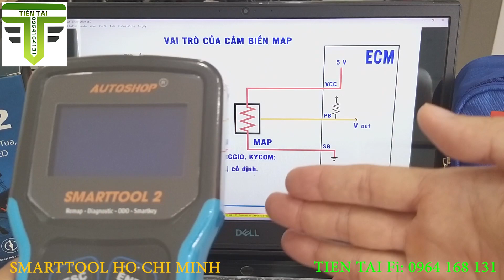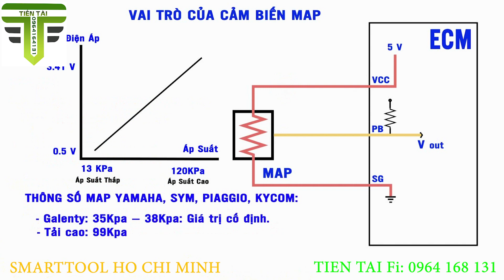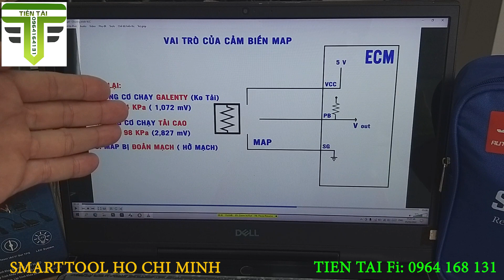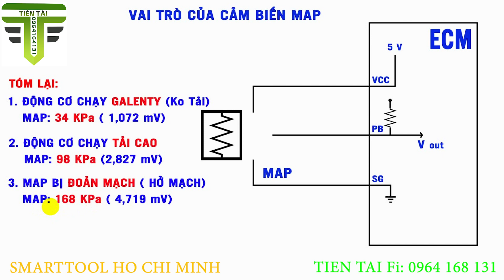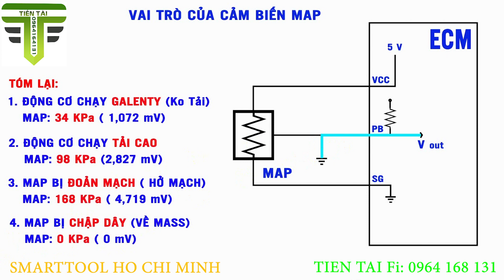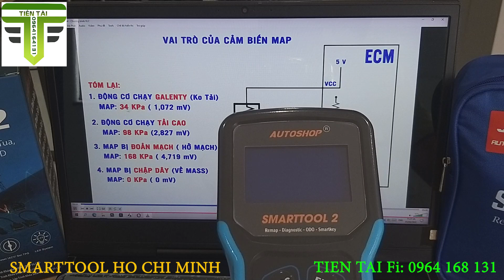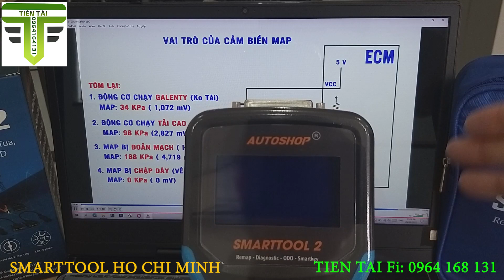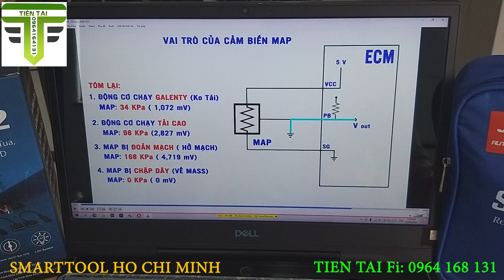Máy Đọc Lỗi Smarttool 2 - Cách Kiểm Tra Cảm Biến MAP | Tiến Tài FI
Dãy hoạt động của cảm biến áp suất cổ hút khí nạp MAP.
Cách kiểm tra nhanh cảm biến MAP.
Khi xe ở chế độ galanty thì MAP: 34KPa.
Khi MAP bị đoản mạch: 160KPa.
Khi MAP bị chập mạch: 0KPa.
Khi cảm biến MAP bị lỗi, không gây nên tình trạng mất xăng mắt lửa.

Nhà Phân Phối Chính Thức Thiết Bị SMARTTOOL Khu Vực Miền Nam.
Đại Lý Phân Phối Dây Giắc Điện NAM TRANG tại TP. Hồ Chí Minh.

Cung cấp sỉ khóa thông minh SMARTKEY và phanh chống bó ABS.
Đào tạo: Lớp Điện- Điện tử PGM-Fi, SMARTKEY, ABS, LED, ODO, Phân Tích Dữ Liệu.
Tên: Tiến Tài Fi.
Địa chỉ: 7A Phan Văn Khỏe, phường 13, quận 5, thành phố Hồ Chí Minh.